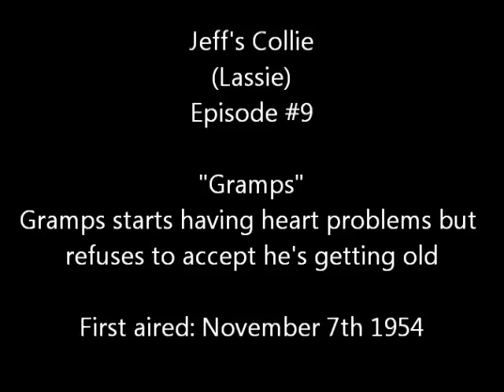Lassie - Episode 9 - "Gramps" (Originally broadcast 11/07/1954)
When Gramps suffers chest pains he frets having to rest while Ellen and Jeff do the farm chores.
NOTE: This recorded episode has been edited to remove commercials and add titles and descriptions. "Lassie" is copyrighted and owned by Classic Media. The first 4 seasons of Lassie were later rebroadcast as "Jeff's Collie". This episode was recorded from COZI TV in 2013 (via over-the-air antenna TV)